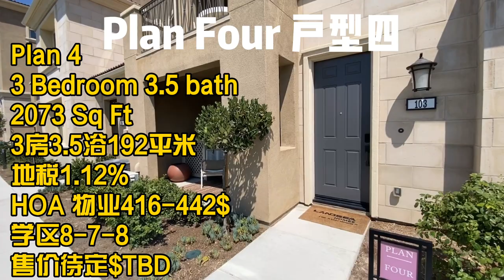【新盘开箱】尔湾森林湖铁门社区新盘|价格实惠|学区好地税低|的投资型联排| 朗诗建商LandSea旗下|CopperLeaf之户型全介绍| Lake Forest Copperleaf Models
应小伙伴们要求，来拍一下这个位于森林户Copperleaf的户型三/户型四/户型五的开箱视频。房子的价格面积户型等资料在视频中有详细

0:12 户型五 四房3.5浴面积最大
4:40 户型四 三房3.5浴最年轻化
9:15 户型三 三房3.5浴下沉复式